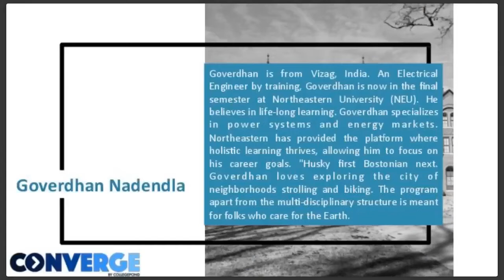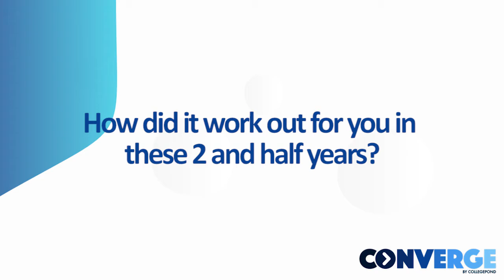Masters in Energy Systems at Northeastern University | Career Fairs at NEU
Meet Goverdhan, a Collegepond Alumnus and graduate of Northeastern University. He shares with you crucial firsthand information about career options after completing your degree from NEU... right from developing resume, career fairs, average salaries, securing a full-time job, and more.